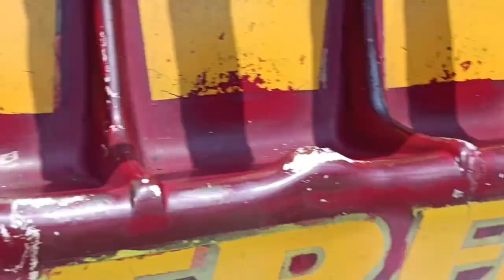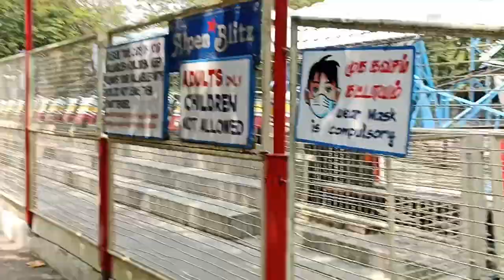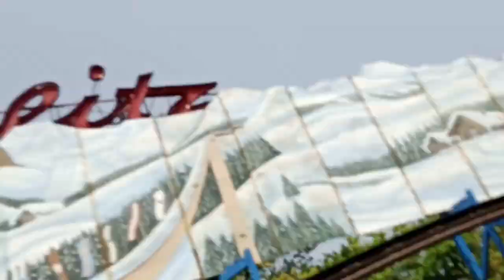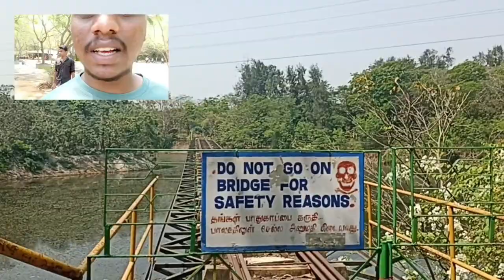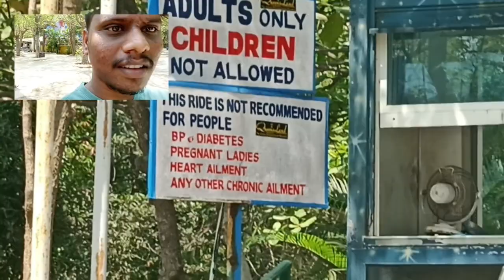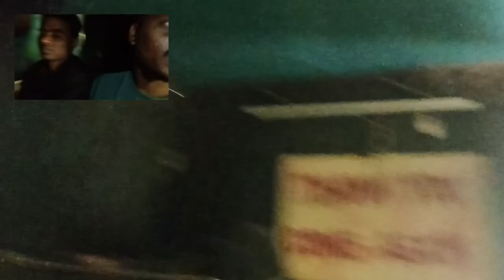😒😒Queensland amusement park vlog 🤑 Scam 🧐😰😰 Watch this video before you go 🚫🚫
jaya school boys fun Hello friends, the place we are going to visit today is an qeensland amusement park

per person adult 750 $
children 650 price

totally rides There are 51 rides, 33 for adults and 18 for children. A child may go on some adult rides if accompanied by an adult.
There are 51 rides, 33 for adults and 18 for children. A child may go on some adult rides if accompanied by an adult. The rides include: Free Fall Tower, and Super waves. There are some water rides, which operate during afternoon hours. There are also separate swimming pools for women. They offer variety of dry and wet rides for their customers.

It's one of the most exciting spot for youth to spend time with their friends and fami

disclaimerhttps❗
Check with them before you go to check what rides are available